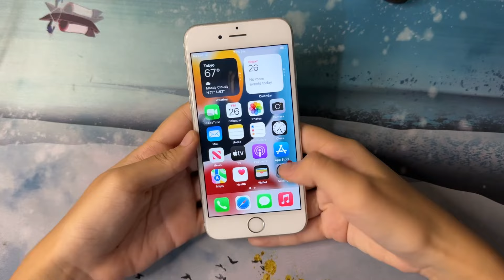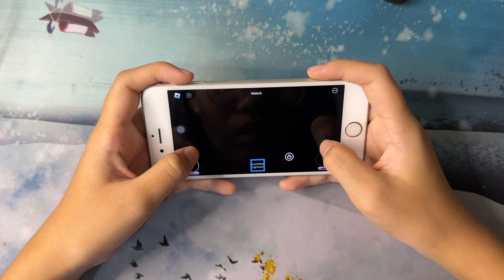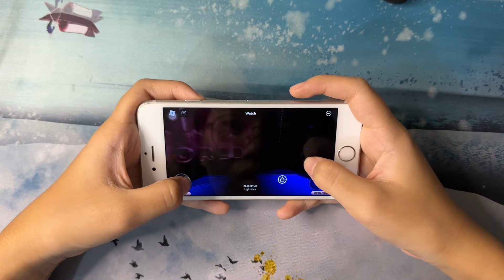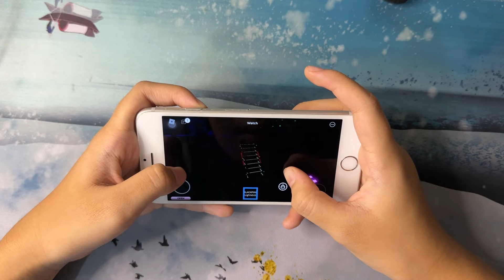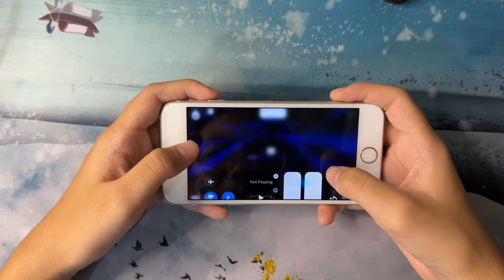Roblox Born Pink World Tour | iPhone 6s | iOS 15.7.3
Roblox Born Pink World Tour on
iPhone 6s with iOS 15.7.3